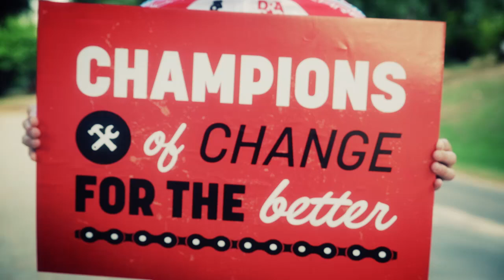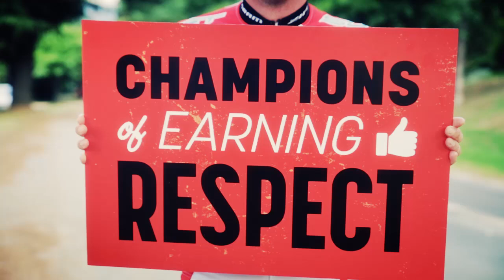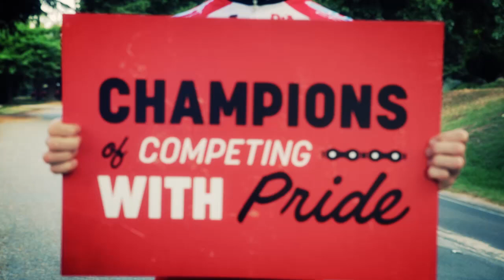Here's to True Champions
Since 2004 Drapac Professional Cycling has been on an epic journey that began with a simple yet unique philosophy -- using cycling as the medium to redefine the way not only athletes, but also how our society measures success. From humble beginnings and ambitions Drapac Professional Cycling have steadily been working towards gaining a major foothold in the professional cycling world.

In 2014 Drapac Professional Cycling will be taking on the world while continuing to champion principles of ethics, sustainability and social responsibility. Not only has Drapac built a champion cycling team, they have built a team of champion citizens. Drapac Professional Cycling stand by, and will always stand by, their principles.

CHAMPIONS OF CHANGE FOR THE BETTER

We are leading the way to show that sport can change and unite.

CHAMPIONS OF SUCCESS MEASURED BY PRINCIPLES

We redefine the way not only athletes, but also how our society, measures success.

CHAMPIONS OF EMBRACING COMMUNITY

We care about our athletes as people, who in turn care about their community.

CHAMPIONS OF REDEFINING ETHICS

Ethics takes centre stage in everything we do and everything we stand for.

CHAMPIONS OF BEING MORE THAN AN ATHLETE

We create multi-dimensional people, not just athletes, by placing equal emphasis on athletic, career, personal and social development.

CHAMPIONS OF MAKING WELLBEING A GOAL

Our athlete's wellbeing is as important as any race. We strive to create well balanced and well-rounded citizens.

CHAMPIONS OF TAKING THE LEAD

Taking the lead doesn't just mean winning, it means taking the lead in ethics, integrity and sustainability.

CHAMPIONS OF EARNING RESPECT

From the very beginning we have set out to earn respect not only from the cycling community, but from everyone.

CHAMPIONS OF COMPETING WITH PRIDE

Competing is taking pride in being something better than we were yesterday, as a competitor and as an individual.